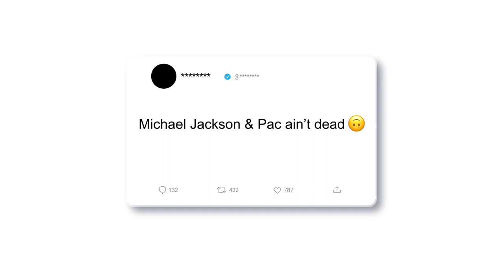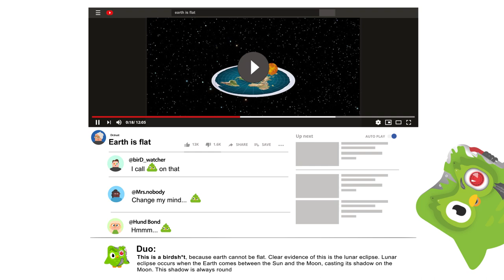Birdsh*t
Project for One Show competition 2024
Duolingo releases "Birdshit," an emoji flagging conspiracy content.
When used, Duo intervenes to present scientific evidence countering the theory.
Art Direction: Marco De Nicolò - Giorgio Mercolini - Emma Ceramelli
- Giulia Ciapparella
Copywriting: Enrico Monacelli